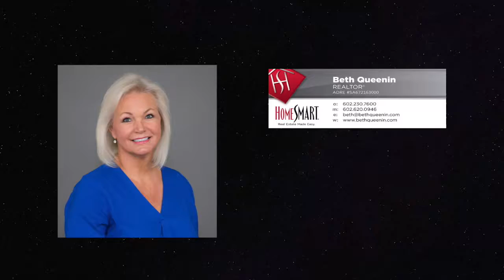5508 N 4th Avenue, Phoenix 85013